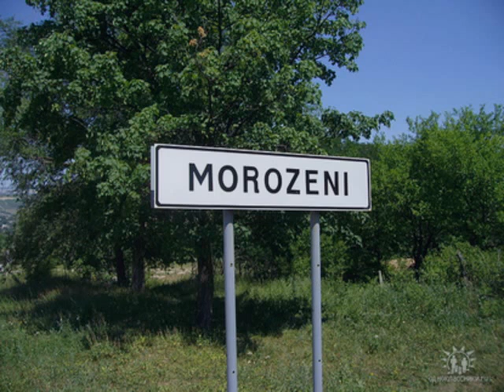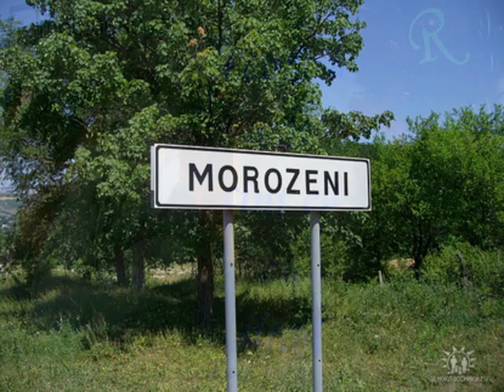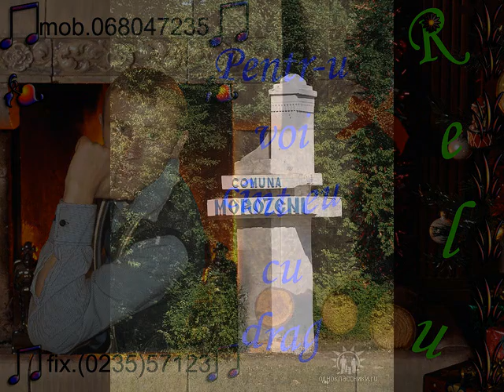Formatia ELIADOR (RELU)-Mii dor de satul Morozenii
Muzica pentru nunti,cumatrii,zile de nastere etc...